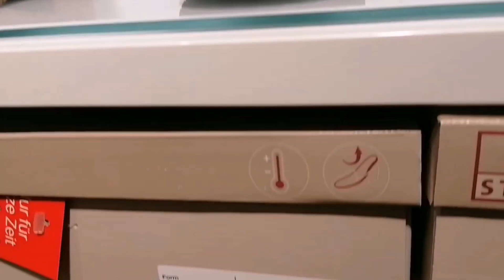New Women Shoes at Deichmann | Deichmann Damenschuhe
Welcome to my world of fashion. Today, I present to you trendiest, cutest and latest women footware from Deichmann. Enjoy the video.